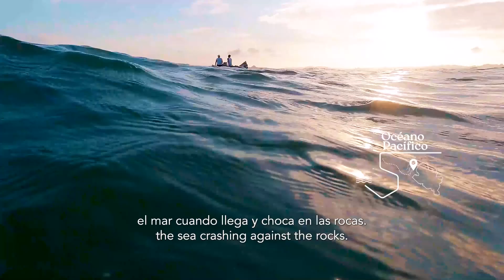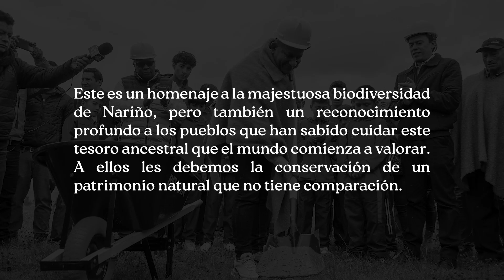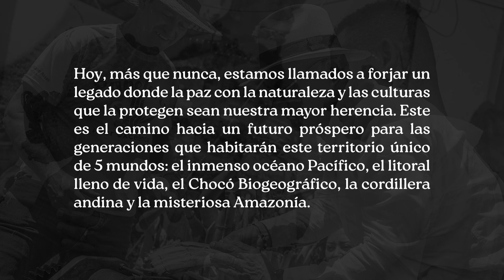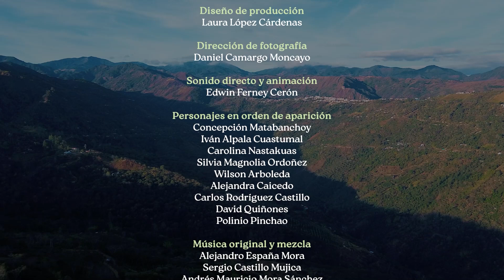EnContexto Gobernación de Nariño - Capítulo Tres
¡Nariño revela su magia en la COP16Colombia! 🍃✨

Desde lo más profundo de nuestros paisajes, hasta el corazón de nuestras culturas ancestrales, esta historia nos invita a conectar con las raíces, la belleza y las memorias que nos hacen un territorio único en el planeta.

No te pierdas esta travesía por 5 mundos. Acompáñanos mañana a las 8 p.m. en Facebook y YouTube para descubrir un secreto que transformará tu mirada sobre nuestra tierra.